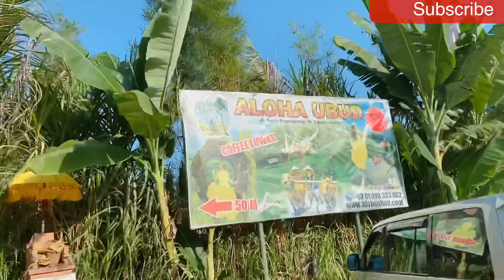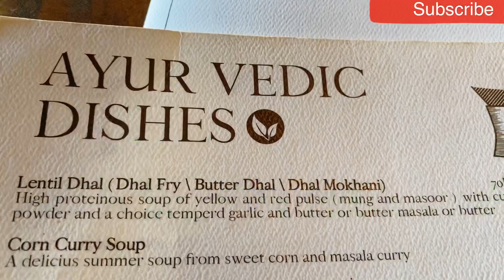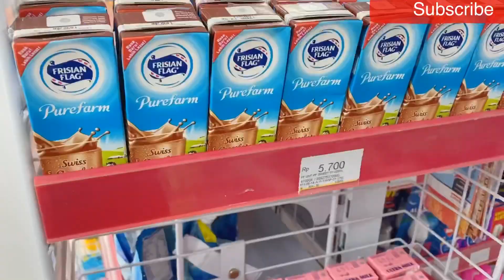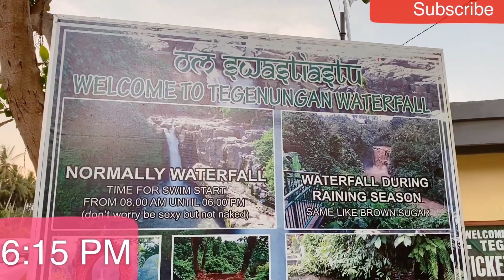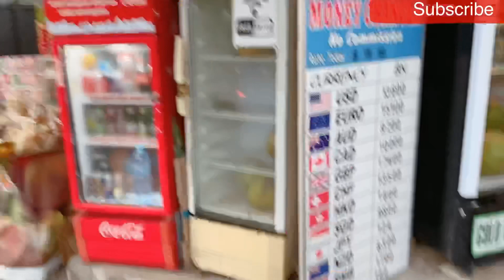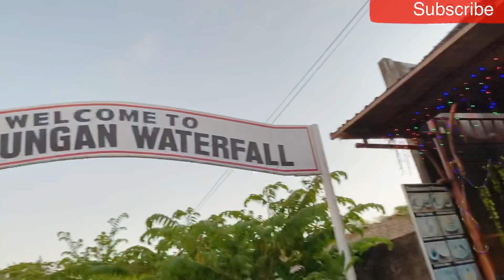Aloha ubud bali | waterfall |indian restaurant bali || bali vlogs